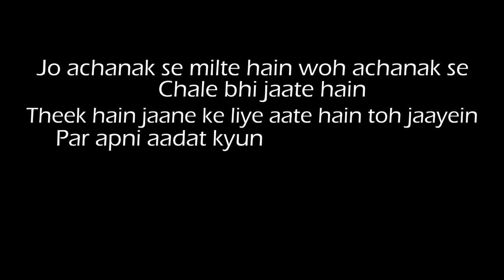Jaane Ke Liye Kyun Aate Ho? | Abhash Jha Poetry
Jab hum kisi ko pasand karne lagte hain ya unse poori tarah attach ho jaate hain. Woh log tabhi kyun hum se door hote hain?